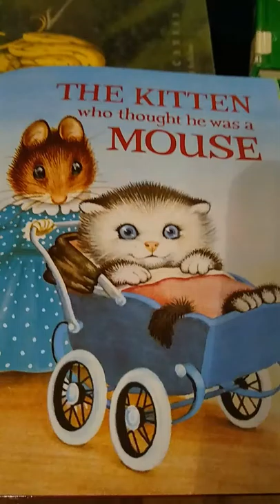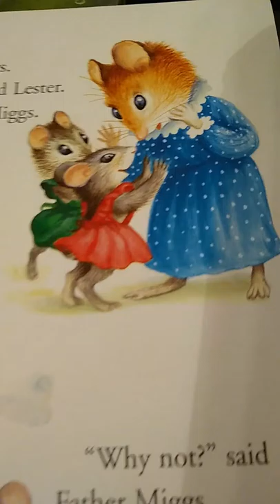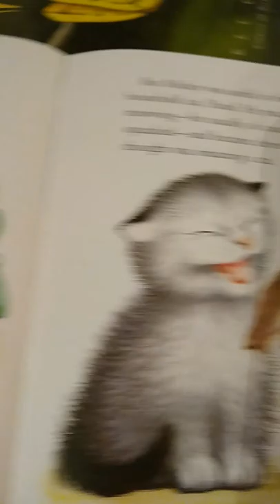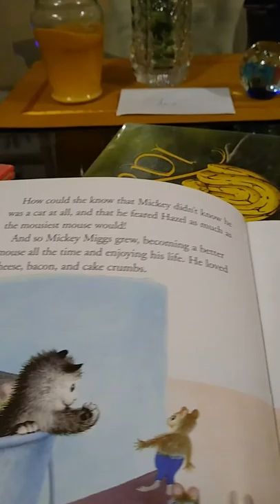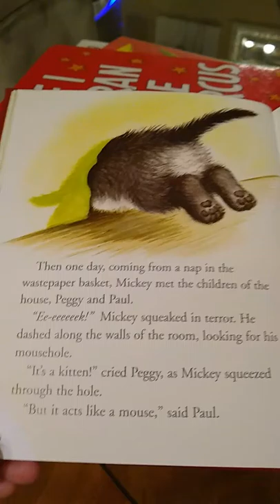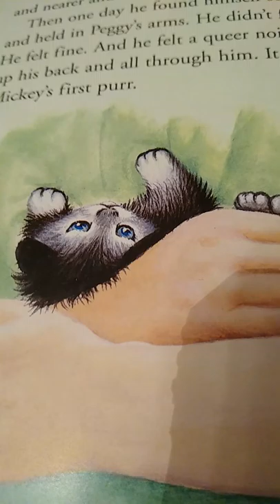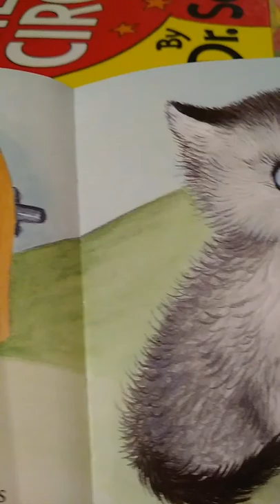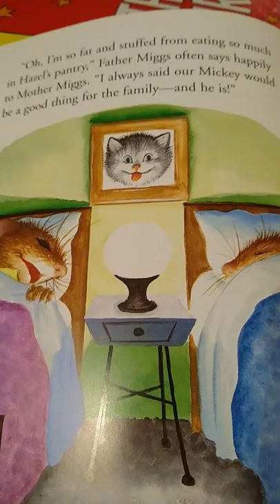The Kitten who thought he was a MOUSE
A little golden book classic
Written by: Miriam Norton
Illustrated by: Garth Williams